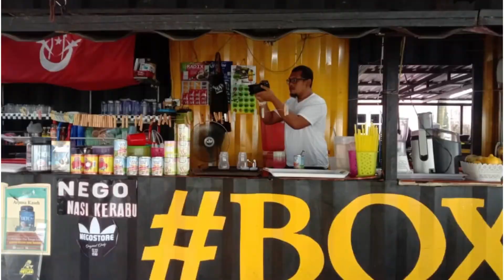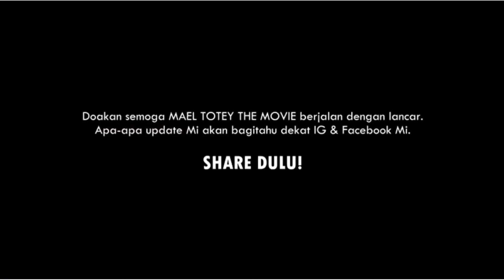Syahmi Sazli pilih kedai saya untuk shoot Filem MAEL TOTEY THE MOVIE !!!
Filem MALAYSIA pertama difilemkan oleh Youtuber Malaysia dari Negeri Kelantan iaitu Syahmi Sazli... Filem bertajuk MAEL TOTEY THE MOVIE.. In Shaa Allah dipermudahkan urusannya.. semoga berjalan dengan lancar Mi n Team... Good luck...